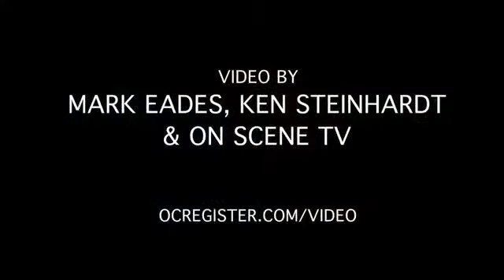Two injured in Fullerton hit-and-run - 2012-12-21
Two people were injured, one seriously, when an alleged drunk driver hit them in Fullerton. The driver fled the scene but was arrested later in Buena Park. Video by Mark Eades, Ken Steinhardt &On Scene TV, ocregister.com. (12/21/12) Published on 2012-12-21